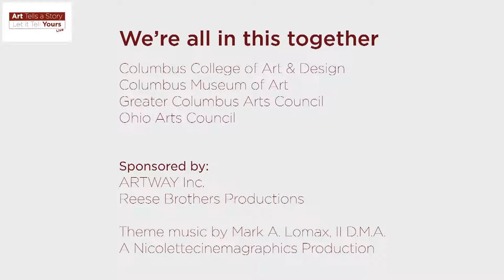Art Tells A Story, Let it Tell Yours: Live August 13, 2020 Lea Gray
Jordan Bell, CCAD Assistant Director of Career Services and director of the CCAD Art Fair, talks with Lea Gray about the impact of COVID on making and selling work.

Gray is the owner of PaperBlooms Design LLC. More information about PaperBlooms Design can be found at paperbloomsdesign.com.
Reese Brothers brings you Art Tells a Story, Let it Tell Yours, a live show featuring artist interviews from four arts groups around Columbus. Tune in every Thursday through October.

Look for previous and upcoming interviews by:
Columbus College of Art & Design
Columbus Museum of Art
Donte-Woods Spikes
Goodwill Art Studio & Gallery
Greater Columbus Arts Council
Hammond Harkins Galleries
Not Sheep Gallery
Sharon Weiss Gallery
Ohio Arts Council
Wild Goose Creative